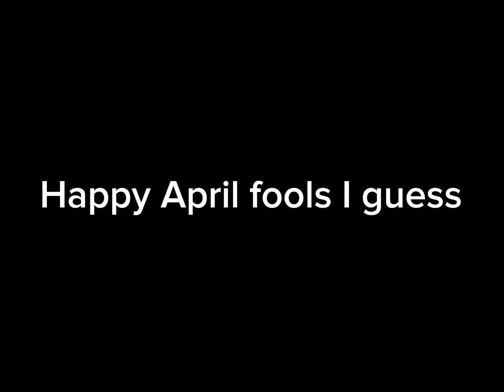Db legends: April fools raditz making everyone around em a fool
Music used

db legends fight ost 1

guilty gear give me a break